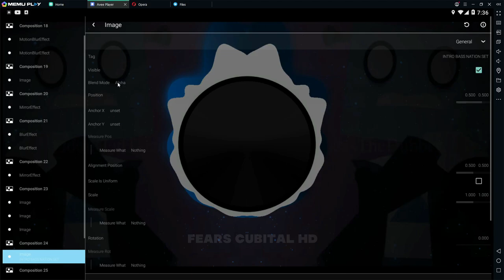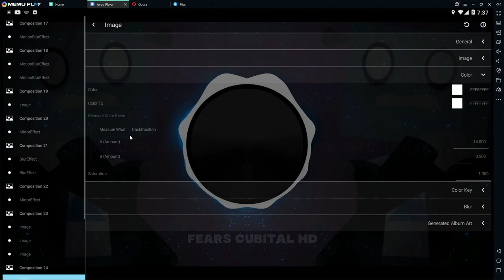How To Make Intro Bass Nation On Avee Player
⚠️Warning:
A little info, I have permission from the maker of the Bass Nation intro set, please don't misunderstand, for Team the Moon

🔰DISCLAMER